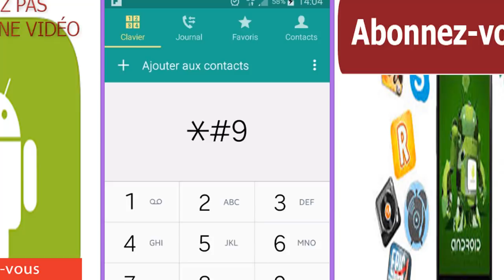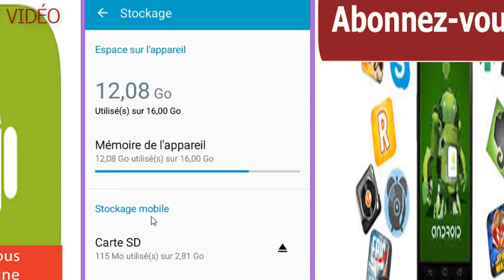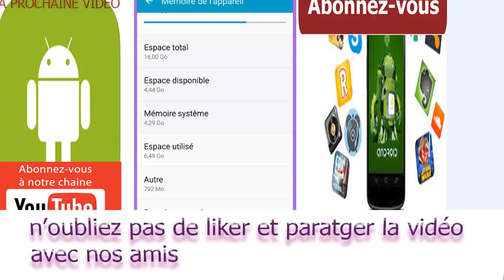ce code secret augmente l’espace de stockage de votre smartphone Android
dans cette nouvelle vidéo, je vais vous faire découvrir comment utiliser un code magique qui va augmenter l’espace de stockage sur votre appareil Android ainsi que ses performances.via la suppression des données en cache .